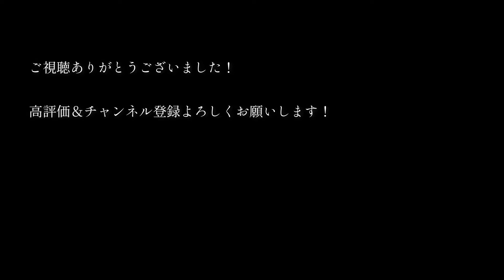【フル歌詞／ピアノver】夏色／ゆず (cover) by きしもとしおり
日時：8/9(日)21:00〜
10,000人まで1,000人を切りました・・・！
9,000人祝いと共に、10,000人までの勢い付けに！
ぜひお待ちしておりますっっっっ！！！きてねぇぇぇぇえぇ！

【毎週‹火・金›19:00に動画更新中！】

今日は夏の名曲「夏色」を歌わせて頂きました！

原曲テンポは、早口が苦手な私にとっては大変な曲で
ライブでえらいこっちゃになったこともありましたが…！笑
今回は心地良いゆったりテンポのピアノで
バラードっぽく歌ってみました♪

音源はこちらでお借りしました！

そして、シェア拡散もよろしくお願いします！

きしもとしおり（シンガーソングライター）
（個人的なメールはご遠慮頂きます様、よろしくお願いします）